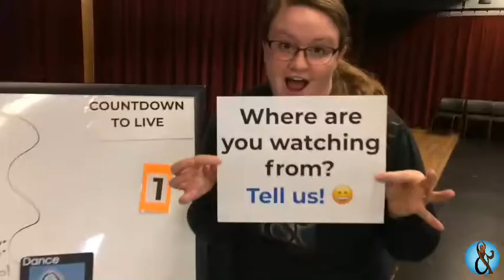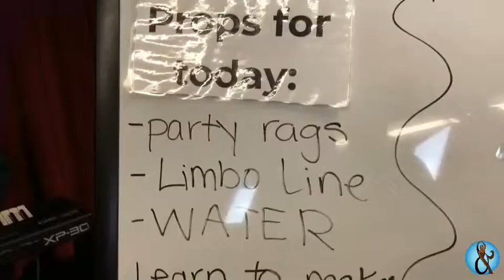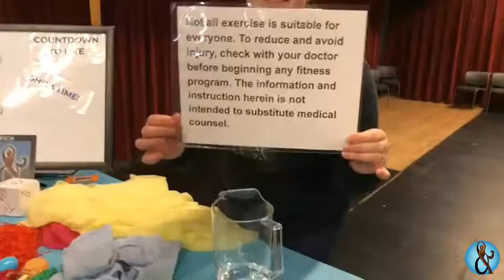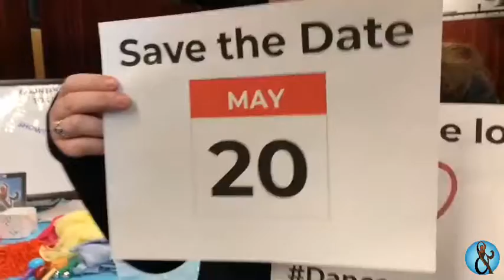Dance & Bmore LIVE with FazaFam Family Jam! Episode 5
Jam with your fam today with FazaFam! Moves, music, and family fun for EVERYONE!

Like Us!